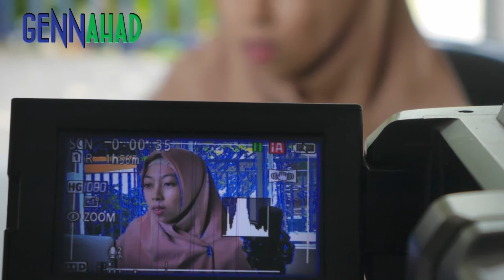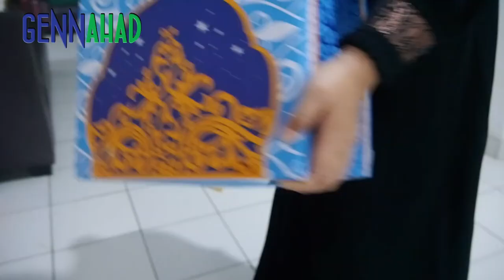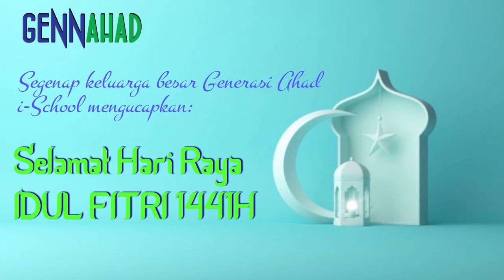GennAhad: Ramadhan + Idul Fitri 1441H Edition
Rangkuman kegiatan di bulan Ramadhan 1441.

Seluruh keluarga besar Generasi Ahad i-School mengucapkan "Selamat Hari Raya Idul Fitri 1441H". Mohon maaf lahir dan bathin.